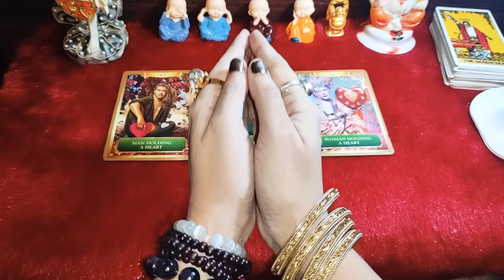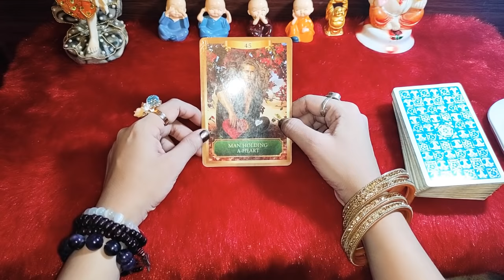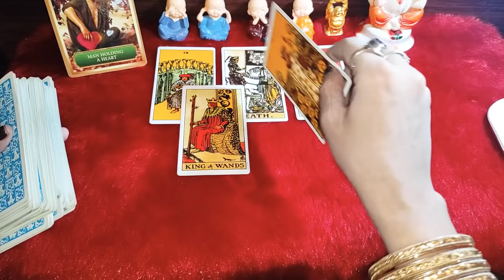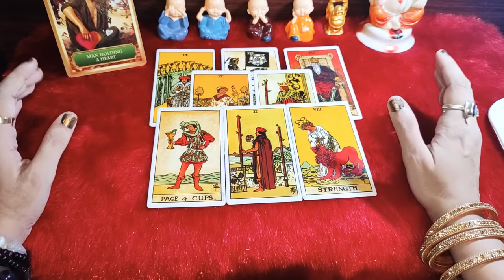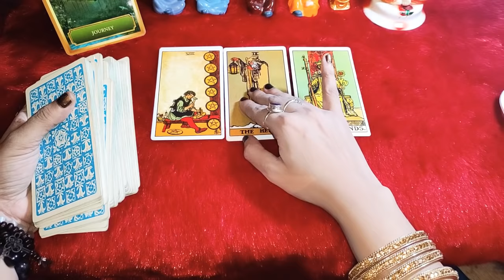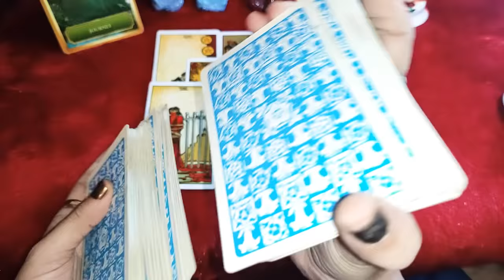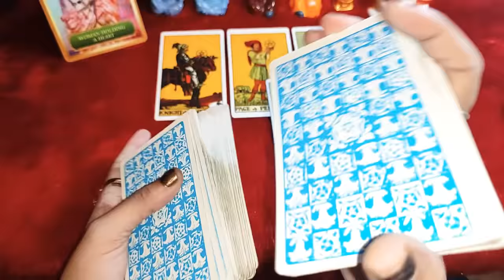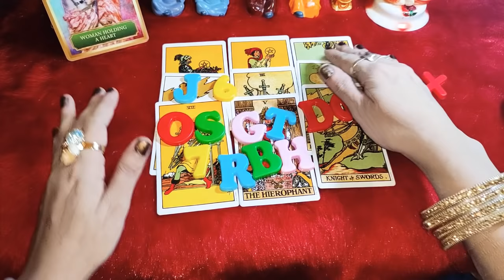Will You Marry Your Current Partner? Yes or No ? Kya apki shadi apke current partner se hogi ?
(Timeless & Genderless Reading )
TIME STAMPS ---👇
👉❤️PILE -1- Man holding a Heart-4:24
👉❤️PILE -2- Journey-14:35
👉❤️PILE-3- - Woman Holding a Heart-23:27

Cards I Used -
Rider Waite Tarot
The sacred Indian Tarot
Original Raider White Tarot ki
Energy Oracle Cards
Osho Zen Tarot
Love Messages
Sai Baba Oracle
Life Purpose Oracle Cards
Sage Sticks
Singing Bowl
Tibettian Heart - Rose Quartz Bracelet
Black Turmaline
Rose Quarts Necklace

NOTE- this reading may or may not resonate to all..its a general reading...